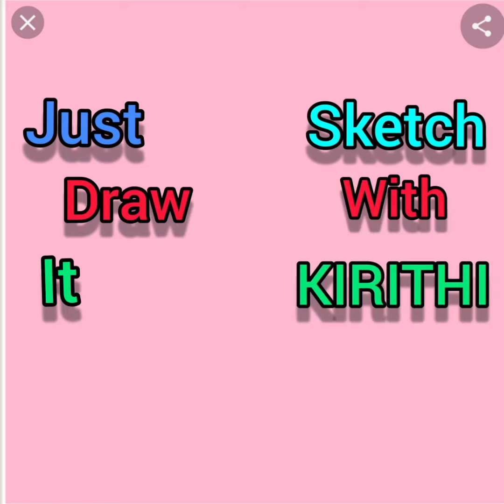"My recreation of Taposhi's God drawings"